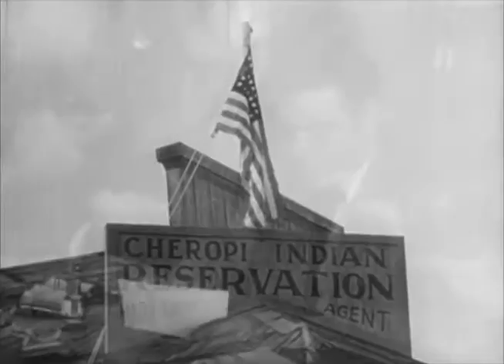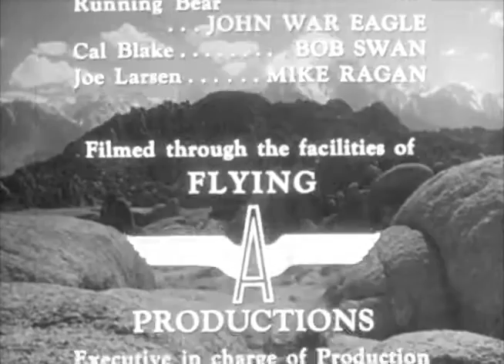The Adventures of Champion THE RETURN OF RED CLOUD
Set in the 1880s in the Southwest,[2] the series starred Barry Curtis as 12-year-old Ricky North, who lived on his uncle's ranch in the American Southwest. Ricky's uncle, Sandy North, was played by Jim Bannon. Ricky's companions were a wild Mustang stallion, Champion, and a German Shepherd, Rebel, played by Blaze.

Genre Western/Children's
Written by Oliver Drake
Peter Dixon
Paul Franklin
Eric Freiwald
Paul Gangelin
Orville H. Hampton
Robert Schaefer
Directed by George Archainbaud
Ford Beebe
Thomas Carr
William McCarthy
Frank McDonald
Robert G. Walker
Starring Barry Curtis
Jim Bannon
Theme music composer Norman Luboff (music) Marilyn Bergman (lyrics)